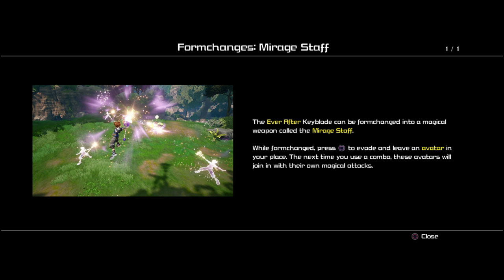Kingdom Hearts 3 PS4 #25 - Mean Deku Tree Snake?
Hello and welcome to the long awaited Kingdom Hearts 3!
Join me as I swing a massive key around with a duck and dog in tow in my efforts to stop the darkness from snuffing out the light!